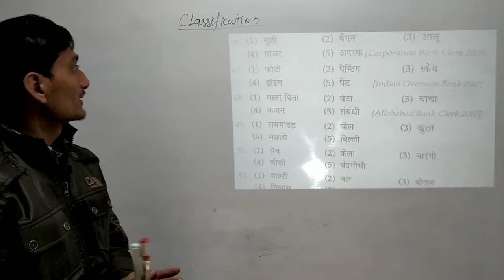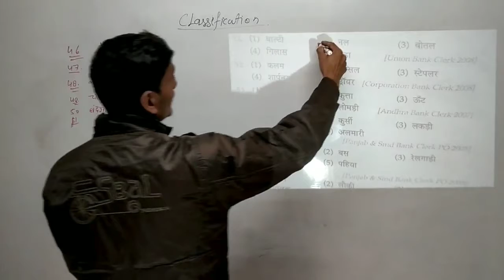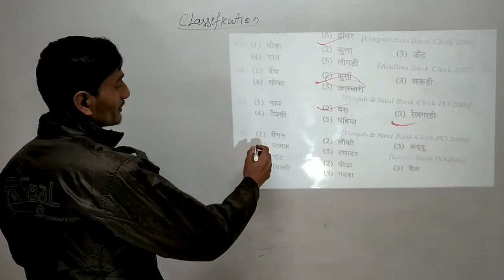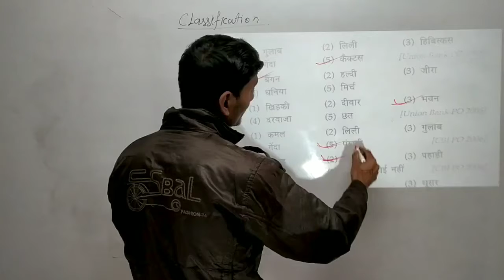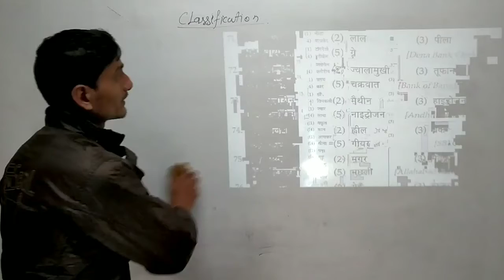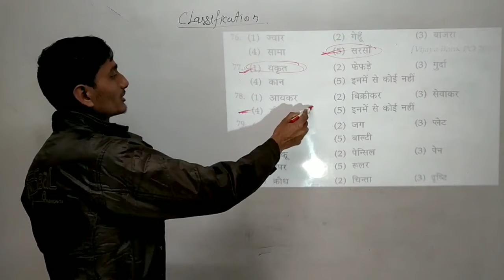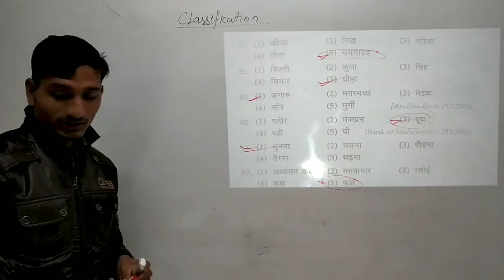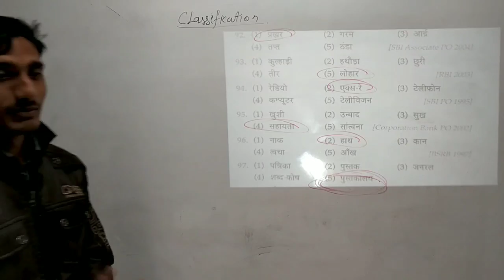Odd one out (Word Classification)|| class -7 ||Reasoning by udit kumar || us study 76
here we will discuss about number series in reasoning.